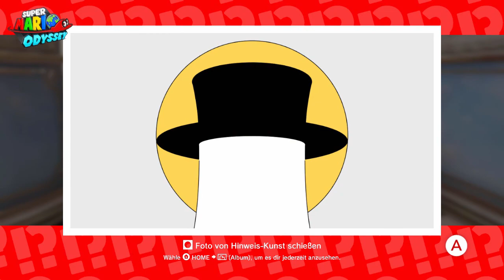Super Mario Odyssey - Gameplay - Part 34 - Yoshi im Pilz-Palast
Let's Play SUPER MARIO ODYSSEY Part 34: Yoshi im Pilz-Palast - gameplay - walkthrough

Hey schön das ihr es bis hier hin geschafft habt,
endliiiich.. Super Mario Odyssee ist am Start =D
Lasst uns gemeinsam durch die gigantische neue Welt des Mario-Universums gehen.

Ich freue mich schon darauf zu failen, sowie neue Entdeckungen zu machen =)

• Vollständiger Name: Super Mario Odyssey
• System: Nintendo Switch
• Deutschland-Release: 27. Oktober 2017
• Genre: 3D-Jump 'n' Run / Plattformer / Open World / Sandbox / Action-Adventure